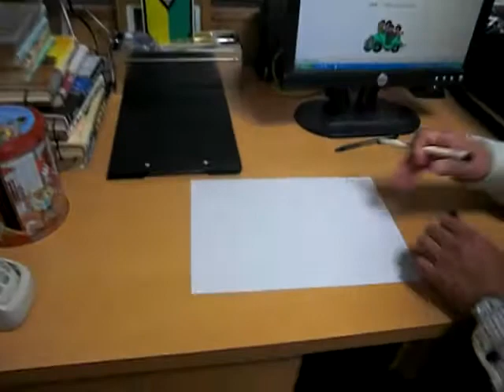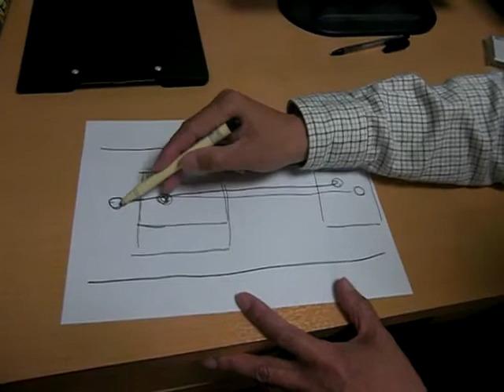座席とハンドルが右側にあるけど・・・。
ペーパードライバー専門：明石ドライビングスクール

指導員：安保：「見方」座席とハンドルは右にあるけど・・・。